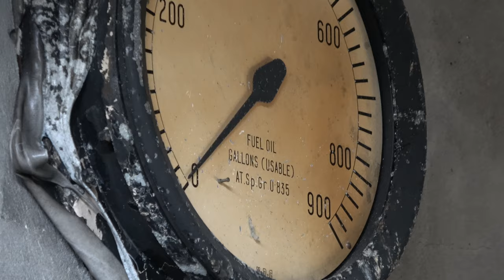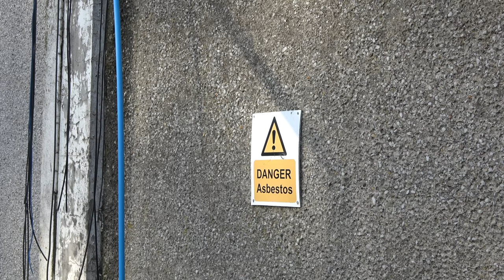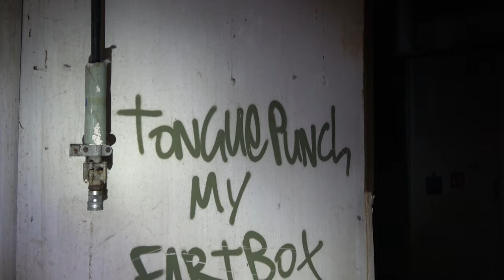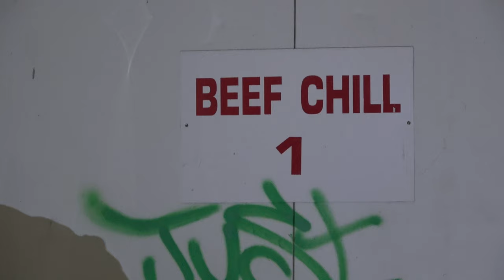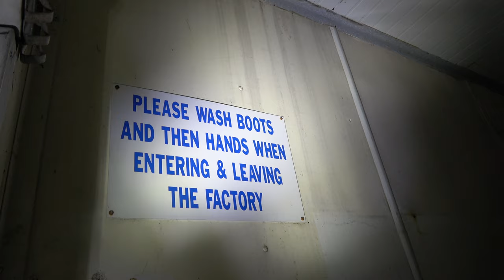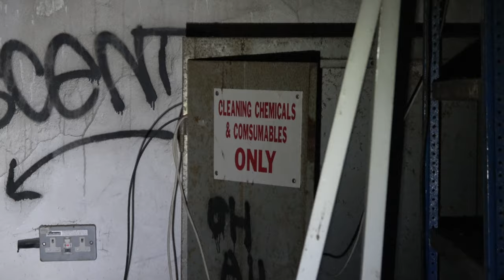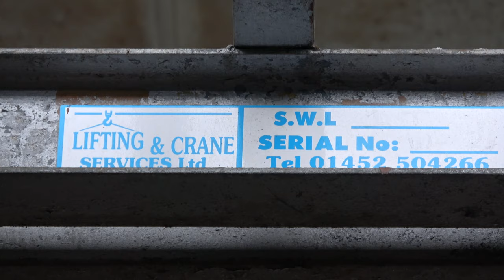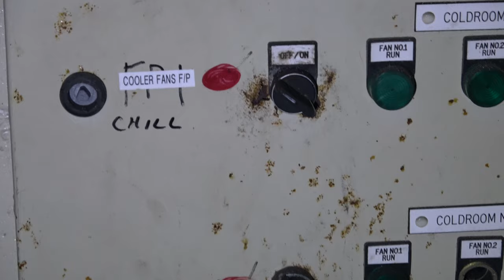Abandoned ABP Slaughterhouse / Abattoir Factory. Bathgate, Urbex Scotland. UK. 4K. NOW DEMOLISHED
Now completely demolished, this abandoned slaughterhouse belonging to the A.B.P. food group had sat derelict since 2005. Watch us explore it before its demolition.

To whom it may concern: We do not break an entry. Should we be unable to gain access through means of getting through an open space, we walk away. We take nothing but footage and leave nothing but footprints. We are storytellers, some locations depicting a sad one which may leave some viewers passionate or disgruntled. We mean no disrespect to the locations we visit or the people once connected to them.
We enter derelict structures at our own risk. Civil trespass, also known as "simple trespass", is not a criminal offence in Scotland. Police get involved if there's a possibility that an offence has been committed such as refusal to leave (breach of the peace), fire, physical damage or theft etc all of which we avoid as that isn't our intention. Speaking of which, we are of course not responsible for those who get into bother by visiting any of the places we've been to.
In the event that anyone posts negative, close-minded or ridiculous comments, they wont be approved and you will be blocked from future commenting, so don't be a dick and waste your time.